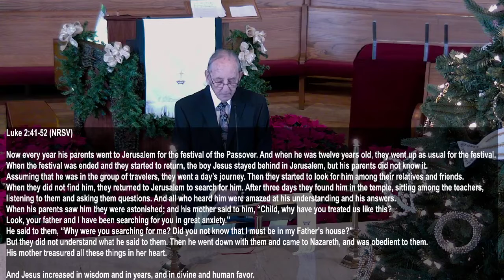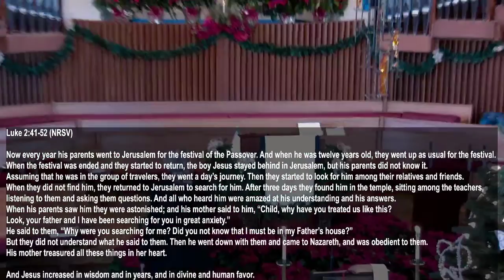United with God in Personhood, Not by Will | Luke 2:41-52 | December 26th, 2021 - PART 1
Senior Minister: Rev Nick Koontz
Worship Leader:  Elder
Director of Music Ministry: Dianna Jackson
Organist/Pianist:

FCCDOC.org